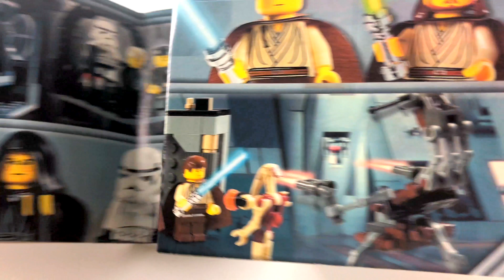Lego 7203 - Star Wars - Jedi Defense I - Lego Speed Build and Review 4K UHD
Hey Builders!
Enjoy this time lapse speed build of the 2002 LEGO System Star Wars Episode I set, the 7203 "Cart". Join us if you like new & old LEGO reviews, stop motions, speed builds, MOCs, LEGO news & more every week.

Set #7203 Jedi Defense I: This is the equivalent of a Star Wars Mini-Figure set combined with the Impulse sets of today. This set allowed you to get two Droidekas and Obi-Wan Kenobi rather cheaply for your Episode One display.

Building the older style of Droideka or Destroyer Droid involves a limited number of pieces, but they do the job of conveying what this character looks like in LEGO Form, it is these versions which are seen in the Star Wars LEGO Video Games as opposed to the newer take on the Droideka, and I'm glad of that. I actually prefer this look to the newer version, it isn't as bulky looking or smooth, but it looks much better than the wonky design that tries too hard to match the actual design from the movies.

Overall I'd have to say this set is worth having, and if you could get more than one of them all the better, but if not you could always pick up a bunch of pieces from LEGO and use the instructions from this set to build up even more Destroyer Droids to fuel your LEGO Droid Army needs. Better I suppose in the long run than having an army of Padawan Obi-Wans running around.